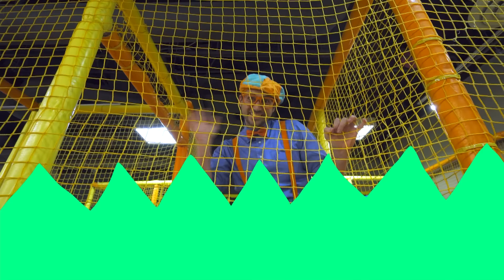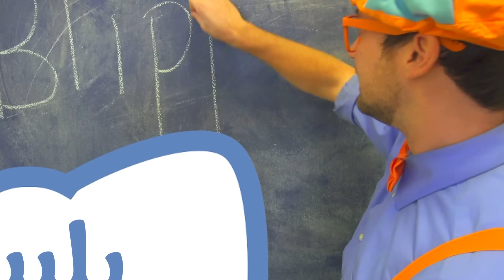١٠- بليبي يزور ملعب داخلي ( جيجل جنجل) | برنامج بليبي التعليمي | بليبي بالعربي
!استمتع بهذه الحلقة الجديدة من بليبي بالعربي

:ترتيب الحلقات

00:00 ١٠- بليبي يزور ملعب داخلي ( جيجل جنجل)
06:57 ٣٧- بليبي يزور ملعب داخلي (كيندرلاند)
19:04 الّلعب في حديقة الحيوانات
35:11 ٤٩- بليبي يزور ملعب داخلي ( ليف لوف بلاي)
48:24 بليبي يزور مكان لعب مغلق